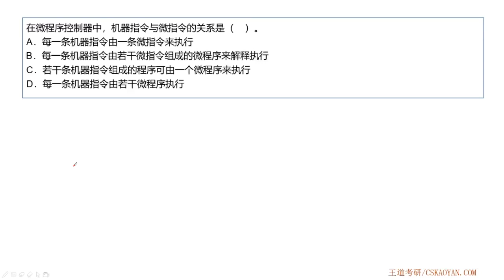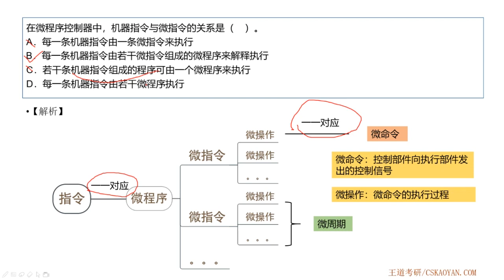5 4 选择题11